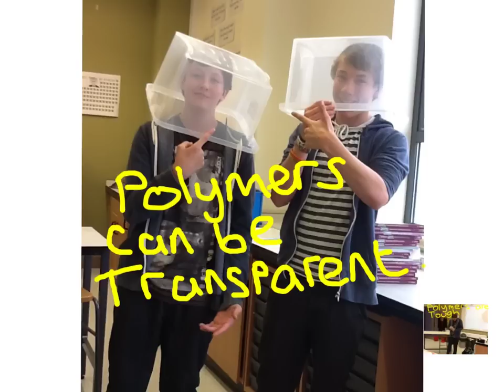Polymers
mox and gibbs mental science sesh